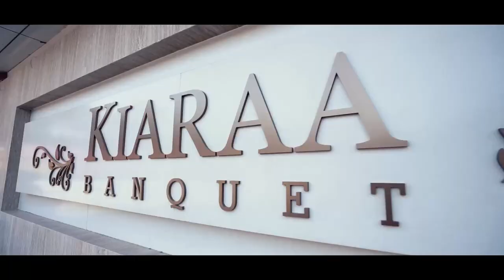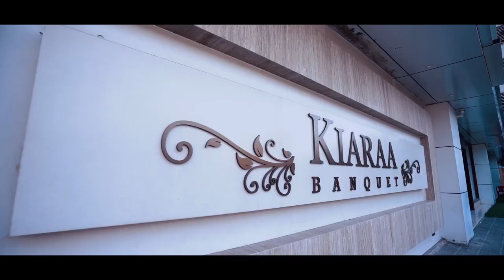Saumik & Ghazal Wedding Trailer